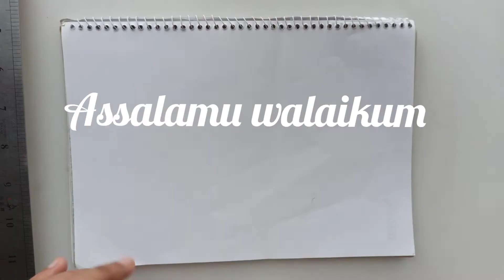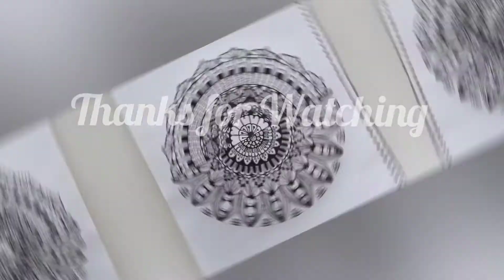How to draw Mandala step by step // Mandala Art // Doodle Art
Freehand Mandala Art